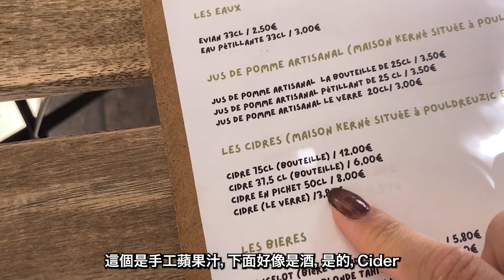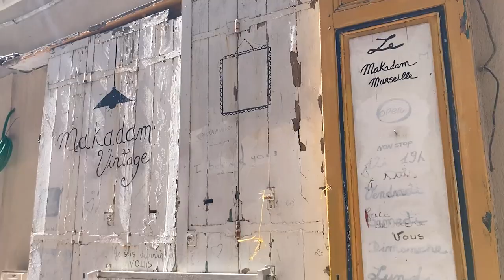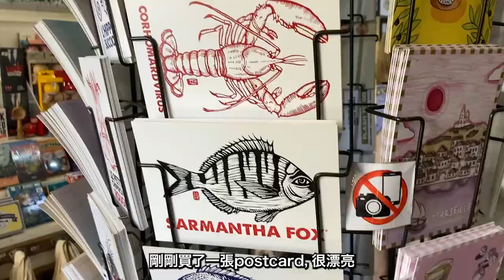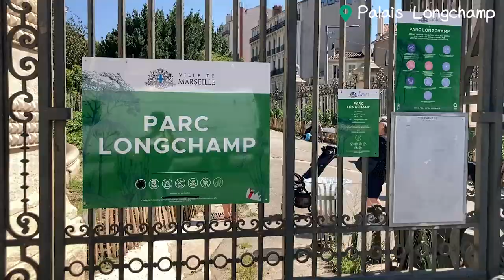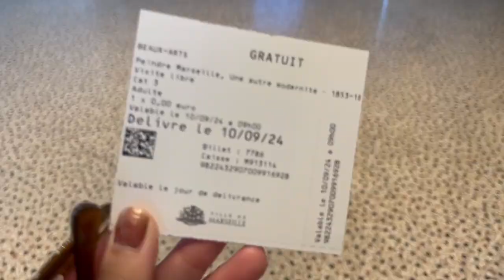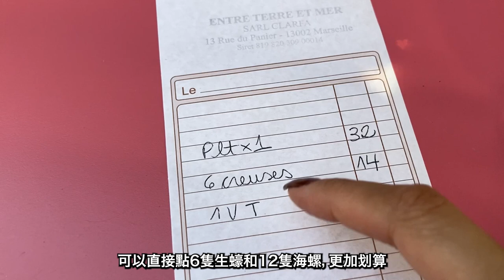【一人南法🇫🇷】馬賽假期｜獨食粉紅大象雪糕和法國生蠔（中）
來到第三和第四天，去到馬賽的東邊，發現有很多可以尋寶的二手店，還有一家味道不錯的粉紅大象雪糕店。

另外在聖母院的最高處看了日落、吃了鹹crepe(la galettes)、法國生蠔和感受了晚間的馬賽漁港。寫意是寫意，但連綿的摩托車噪音實在令人煩擾！

以下是片中到過的地方：
(1) Crêperie Bretonne Oil and Wax
(2) Le Panier
(3) Basilica of Notre-Dame-of-la-Garde at Marseille (聖母院)
(4) Palais Longchamp
(5) Musée des Beaux-Arts, Marseille
(6) HUMANA Vintage
(7) L'Eléphant Rose à Pois Blancs
(8) Entre Terre & Mer